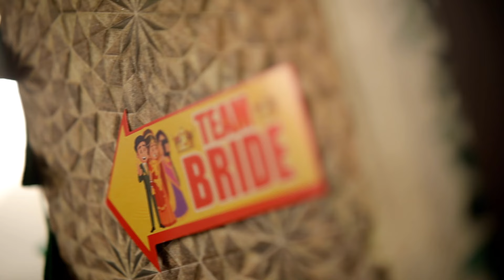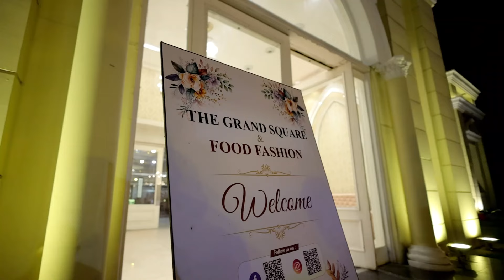WEDDING HIGHLIGHT | Dr. PANKAJ & Dr. KRITIKA | STAR PHOTOGRAPHY MOONAK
Wedding moments
ll Booking Open ll
★ Getting Married? Want some special pics at your wedding?